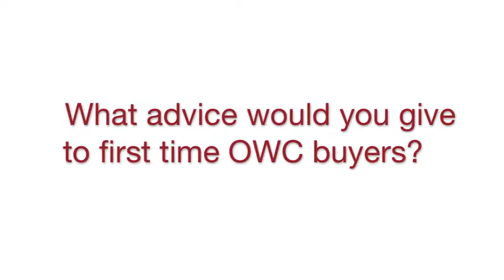Interview with Joanne from Tis the Season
Joanne has so much to say about Old World Christmas and Tis the Season. Want to see the success Joanne has, click below to create an account. Customer testimonial about Old World Christmas. Atlanta showroom 2018.